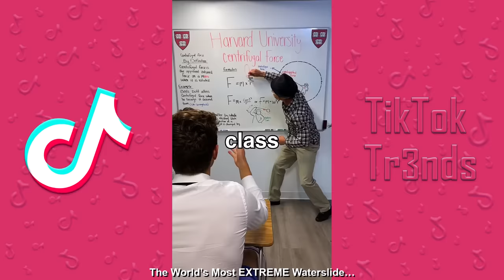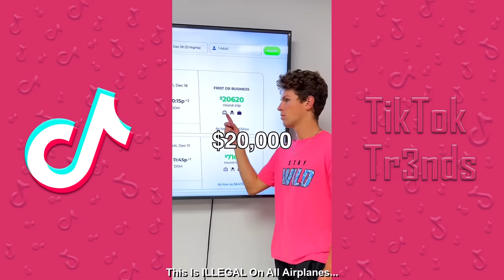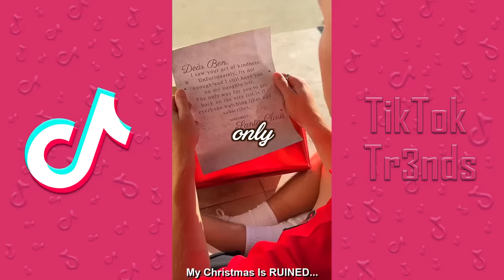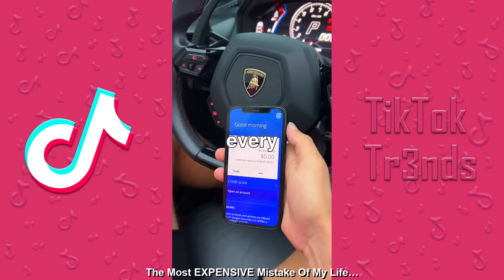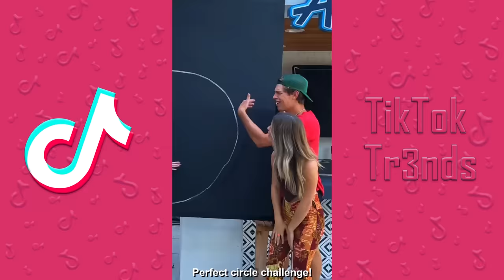The Most VIEWED TikTok Compilations Of Ben Azelart - Best of Ben Azelart TikTok Videos 2023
Ben Azelart New Funny TikTok Videos 2023 - Best of Ben Azelart TikToks Compilation